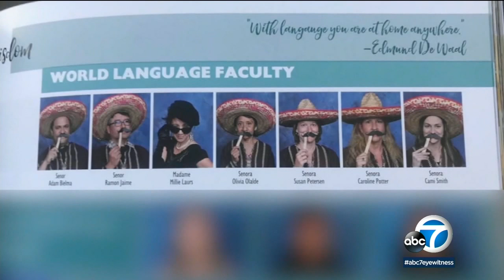SoCal teachers called culturally insensitive for wearing sombreros in yearbook pics | ABC7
The yearbook photos of some teachers at a Southern California high school are being called "culturally insensitive and in poor judgment" after they dressed in costume according to the language they taught.